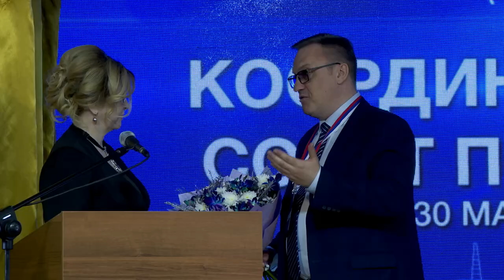Стратегию культурной политики региона наметили в Приморье.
Координационный совет по культуре начал работу во Владивостоке. На трехдневном форуме обсудят  стратегию развития отрасли, итоги и планы реализации нацпроекта «Культура», внедрение цифровых сервисов, лучших практик и креативных проектов.